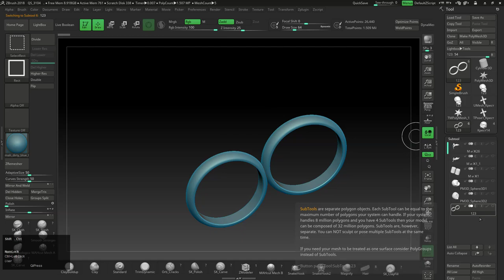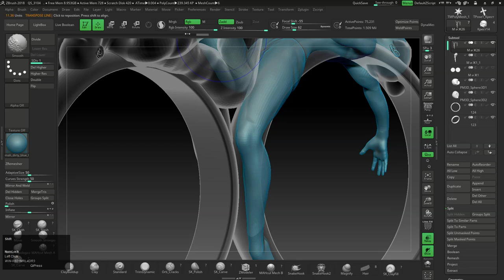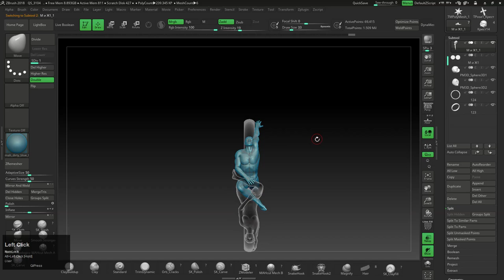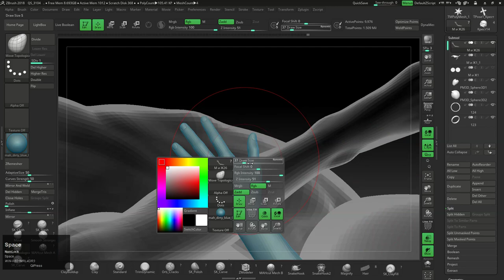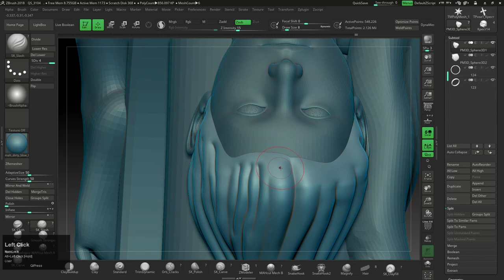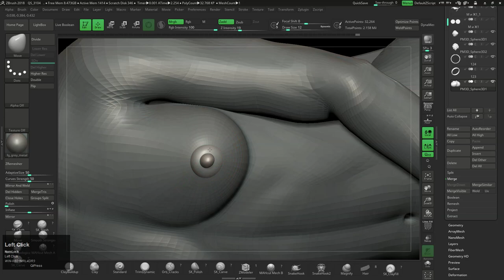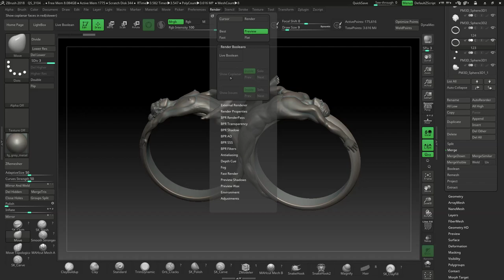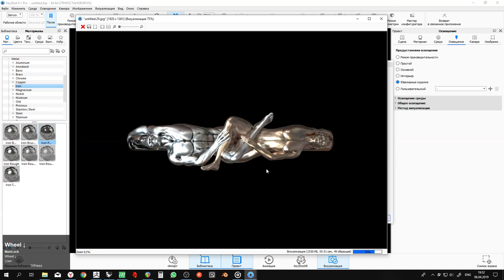Кольцо мужчина и женщина (DAZ studio - Zbrush) Part 3